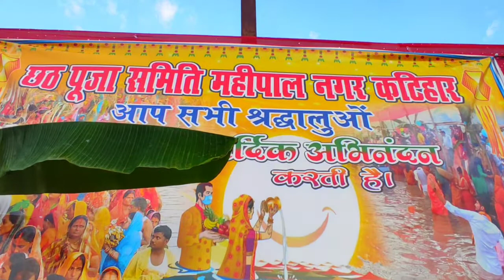Happy Chath Puja 🙏❤️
Music composer: bilal saeed Lyrics: bilaal Saeed

Audio Credits:

Studio: M-Digitals

Mix and Master: Divyvesh Mandal